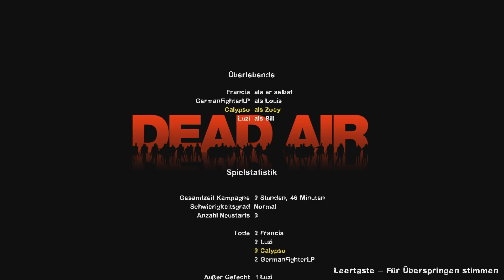Left 4 Dead 2 - Flucht mit dem Flugzeug - Der Wald [027] [4K] [Gameplay] Let's Play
►Left 4 Dead 2 Let's Play mit Luzi - Deutsch
Kommentiertes Gameplay von Luzi (2019)

►BESCHREIBUNG
Wie schon im ersten Teil bricht in der Fortsetzung eine Krankheit namens green flu (dt.: grüne Grippe) aus, durch die Menschen zu Infizierten mutieren. Left 4 Dead 2 spielt eine Woche nach den Ereignissen aus Teil 1, also „drei Wochen nach der ersten Infektion“. Wie im Intro zu sehen, versuchen die vier Überlebenden Coach, Ellis, Nick und Rochelle, eine Evakuierungsstation zu erreichen, um von dort aus mit Helikoptern aus dem verseuchten Gebiet geflogen zu werden. Allerdings verpassen sie das Militär knapp und müssen sich aus eigener Kraft aus der Stadt retten.